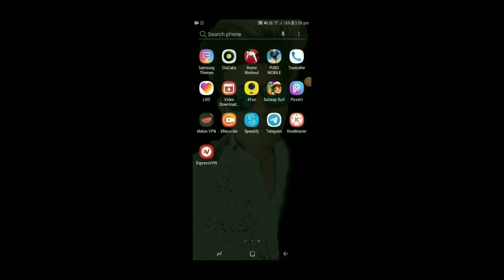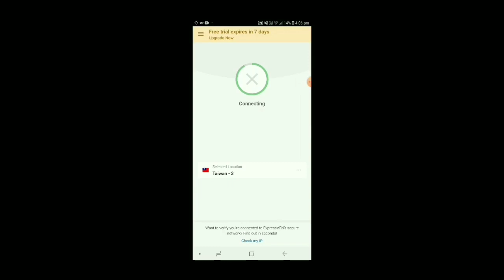New VPN Trick 13 Scrap Coupons , sliver Fragment 100% Working TRICK ! PUBG MOBILE